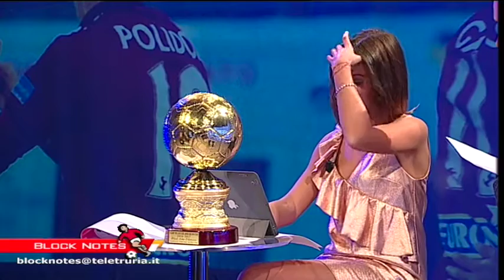Block Notes 2016/17 - puntata 8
Conduce Andrea Avato con Giulia Duranti
Ospiti in studio
Pietro Arcidiacono, calciatore Us Arezzo
Mauro Pasqualini, allenatore
Giorgio Ciofini, giornalista
Gianni Sarrini, quartiere di Porta Sant'Andrea